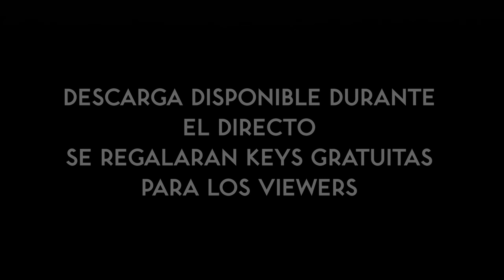NOSY ¡en DIRECTO!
Regresan los directos con la presentación de NOSY 128K. YA tenéis hecha y hora ¡Os esperamos!